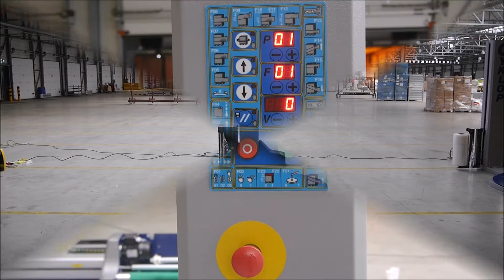Stretch wrapper: CST 212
The stretch wrapper CST 212 is equipped with a motorised pre-stretch film carriage (from 150% – 250% pre-stretch via gear ratios). The machine is easy to operate, with clear and simple button functions. Replacing the film roll is easy to do. There are access points in the base of the turntable to allow internal transport with a forklift. Automatic and manual control of all functions are possible.